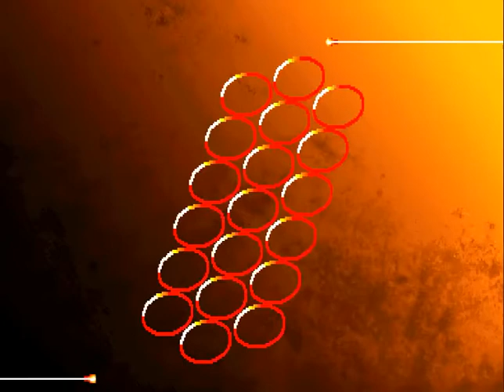[Supercade][3rd Strike] Capture Test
Game : Street Fighter III 3rd Strike: Fight for the Future
1P: Reco
2P: Orcitect

Recording Method: Action!
Notes: Choppy Audio.